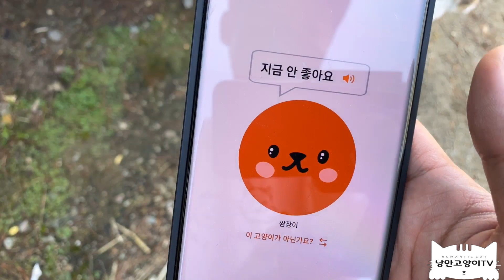(ENGSUB) 쌈장이가 엄마를 찾는다 ㅠㅠ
고양이 사료&병원비 후원
채널에 가입하여 혜택을 누려보세요.